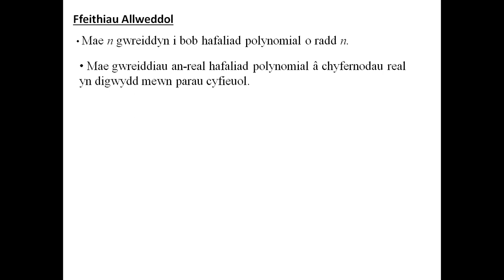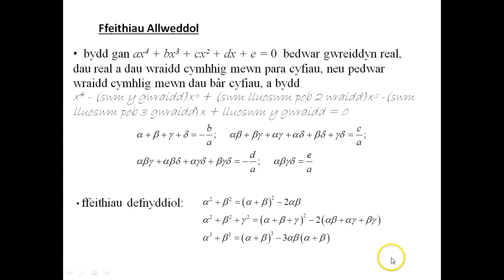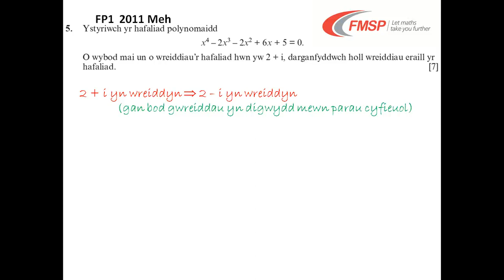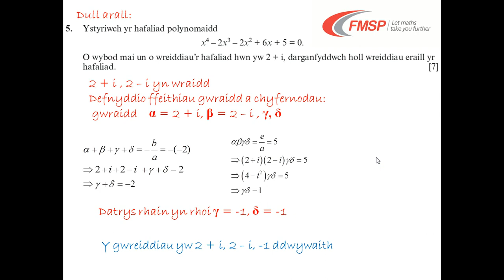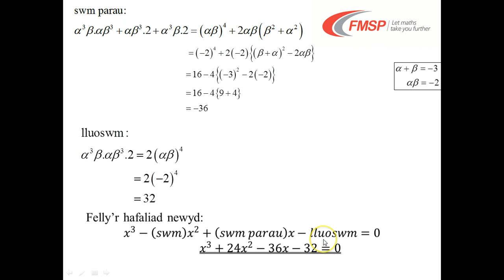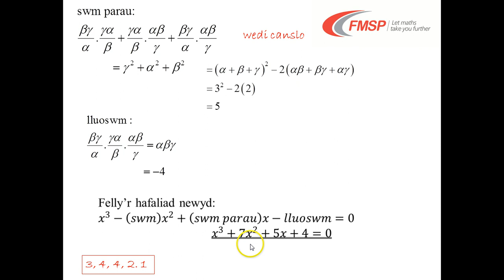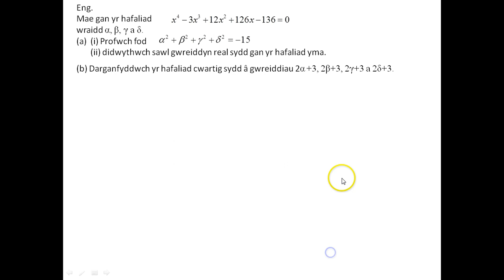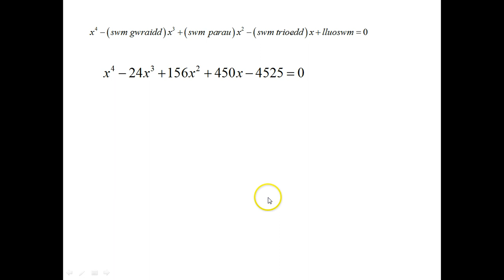1 7 Gwreiddiau a Chyfernodau